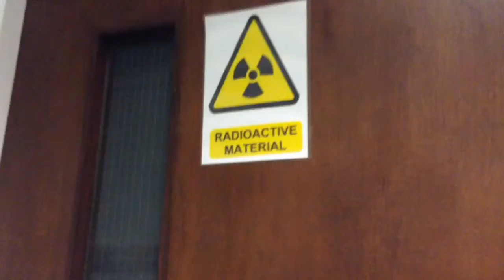How to have fun indoors! LIFE! Episode 2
Today we are going to be teaching you how to have fun indoors, the LIFE! Way